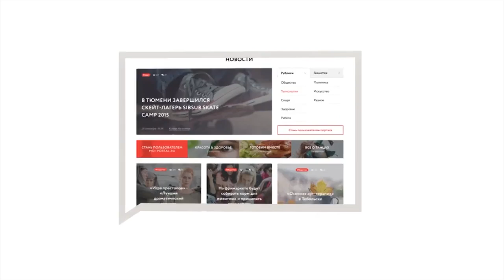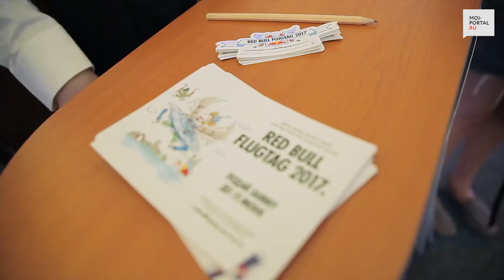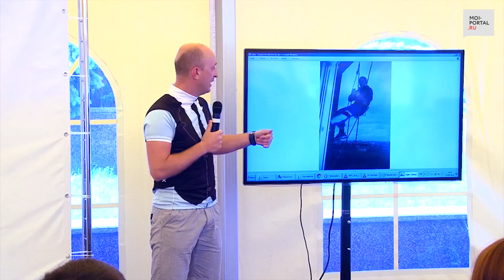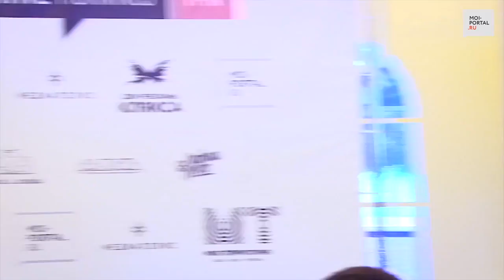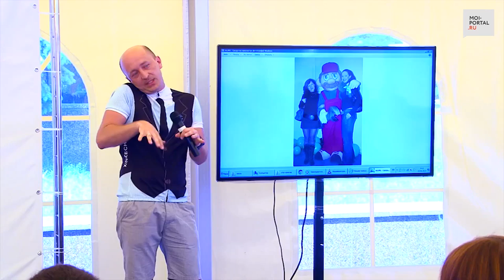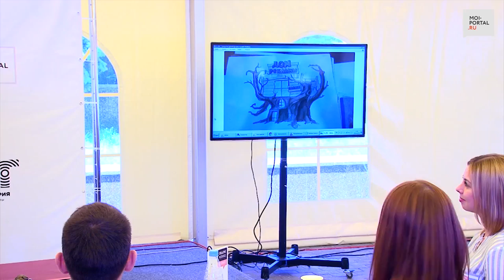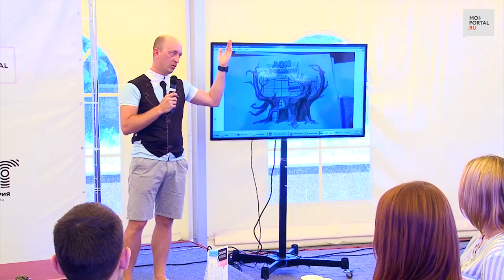????????? ????????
? at CreativeMornings Tyumen, June 2017. Free events like this one are hosted every month in dozens of cities. Discover hundreds of talks from the world's creative community